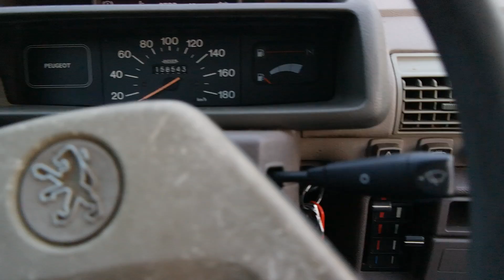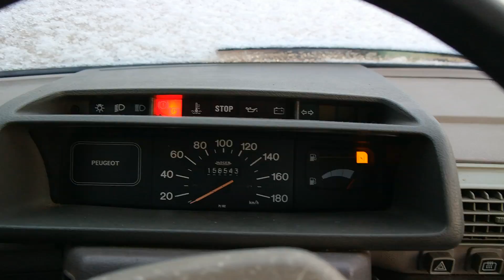Cold start peugeot 205 1984